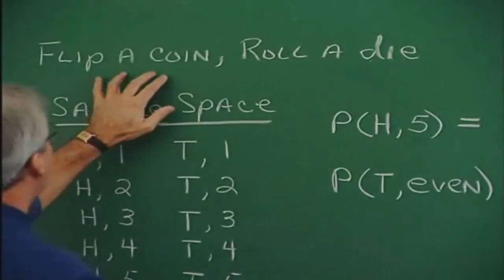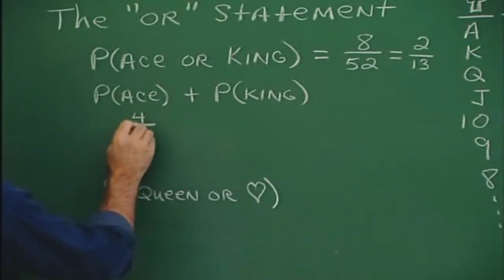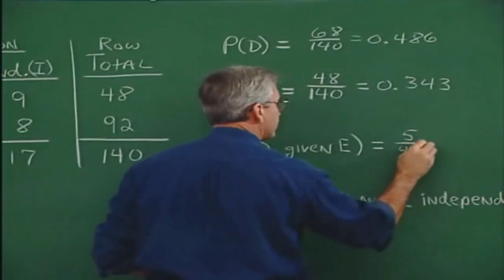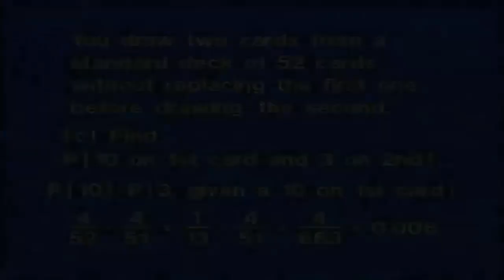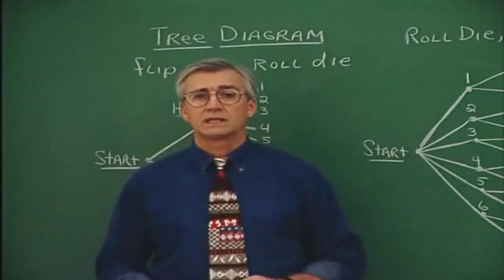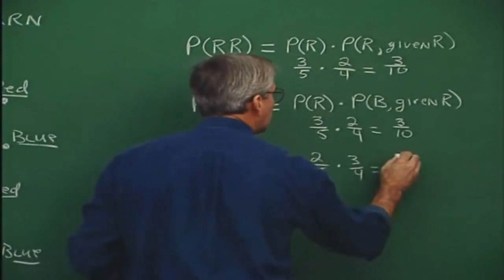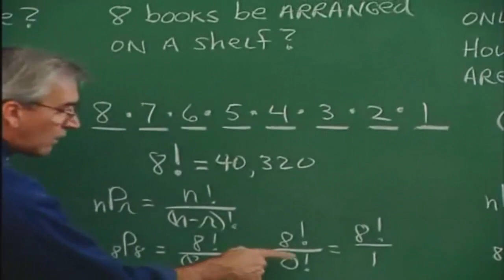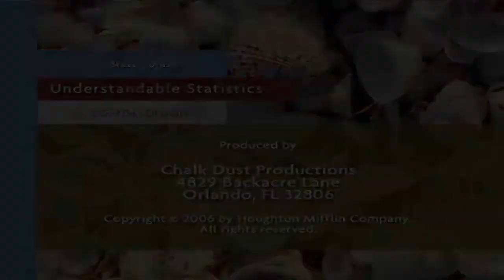Learn Probability Rules - Basic Statistics Course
👉 💖 BASIC STATISTICS COURSE - From Beginners to Pro 💖 Play List  💖
❄ Accountancy Point is a unique channel about Accountancy and Finance Studies...